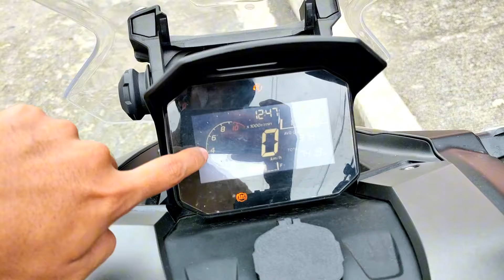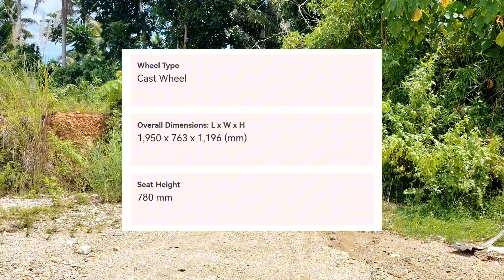SULIT BA ANG P168, 000 SA ADV 160? | Honest Review 2024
This video contains my honest review about my 6 months of exeperience riding ADV 160.